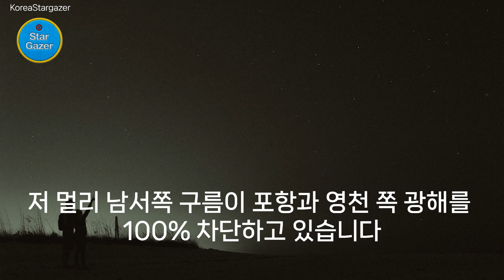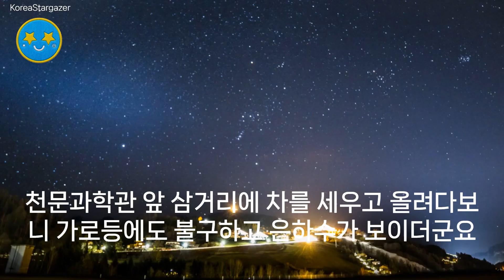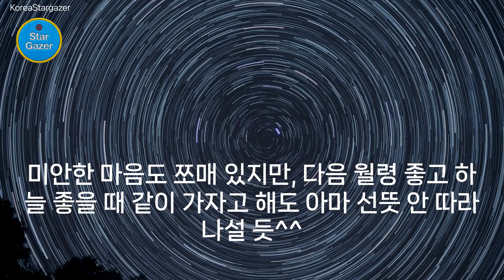[EP.79] 가족과 함께 자연 에어컨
120727 / 10*50쌍안경 / 보현산
딮스카이(메시에/ngc) 대상 사진 출처: 아스트로플래너/아스트로에이드 어플